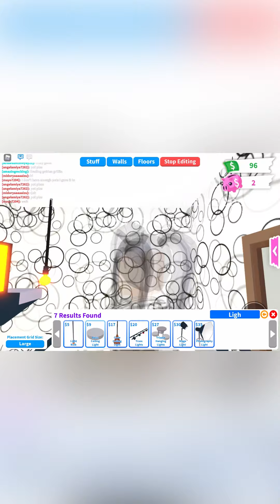Bedroom adopt me build Only 300$ used